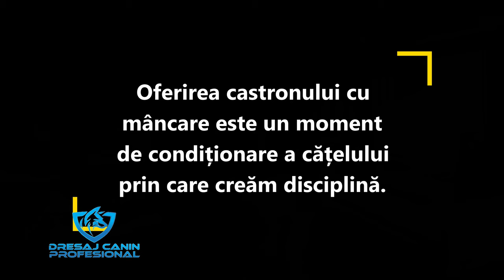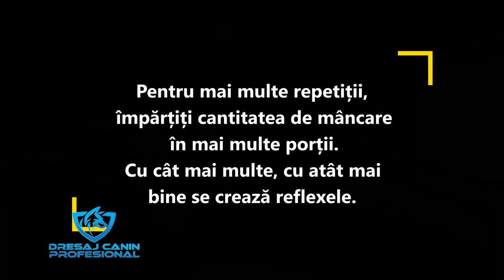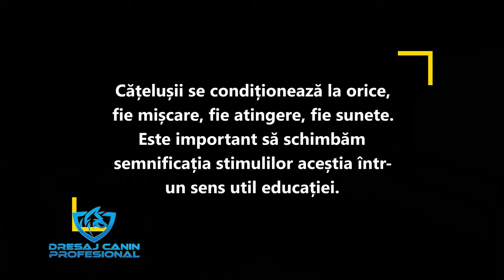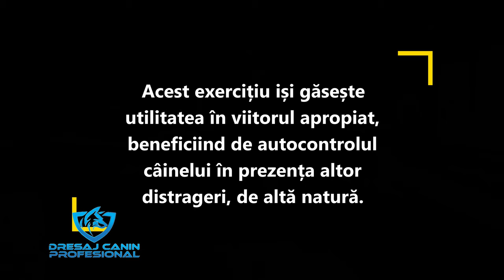Predresaj. Oferă-i puiului castronul, dar nu oricum!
De fiecare dată când oferim castronul cu mâncare cățelului aveți o super ocazie. O ratați sau nu? După vizionarea acestui clip, vă aștept în secțiunea de comentarii să vă spuneți părerea.
 Ședința de predresaj!